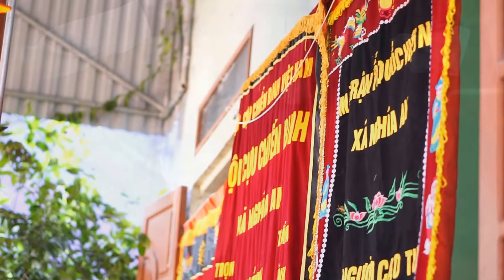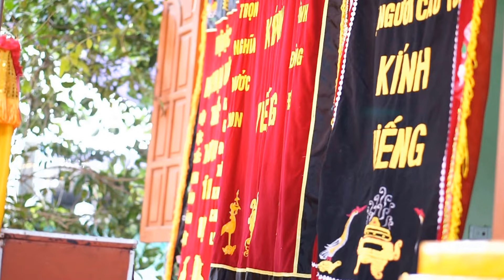Lễ Tang Cụ Phạm Văn Hồng - Làng Chiềng ( Thôn Trịnh Xuyên ) Nghĩa An, Ninh Giang